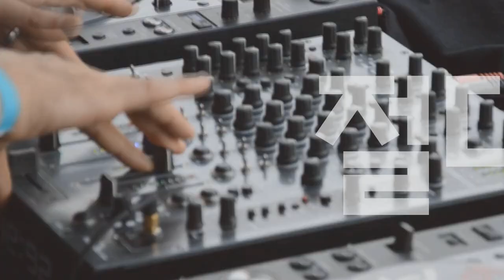[Players Guide 380회] Roland 기타앰프 Jazz Chorus 시리즈 : JC-40 (40W)